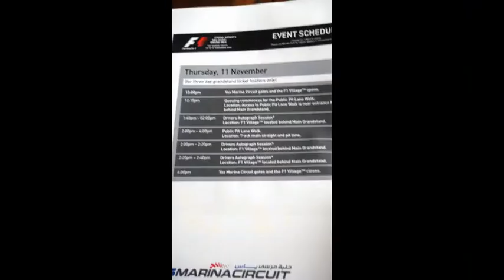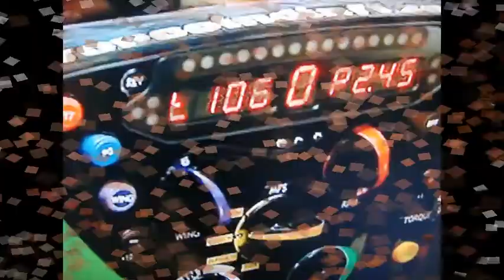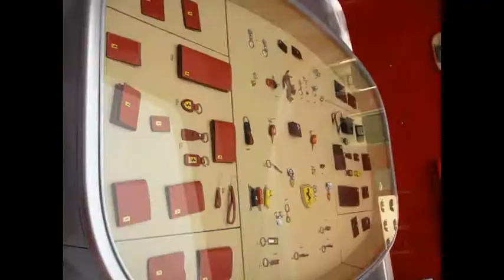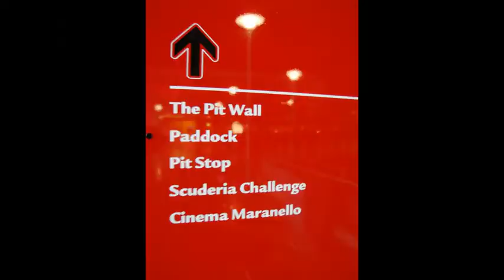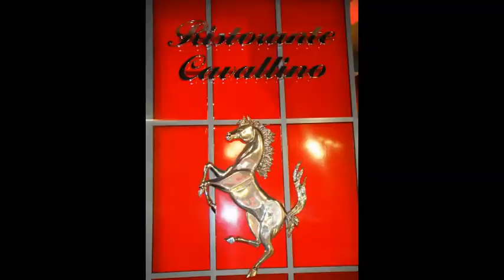abu dhabi F1 2010 LTJ Bukem, undress Formula1 Fanatic